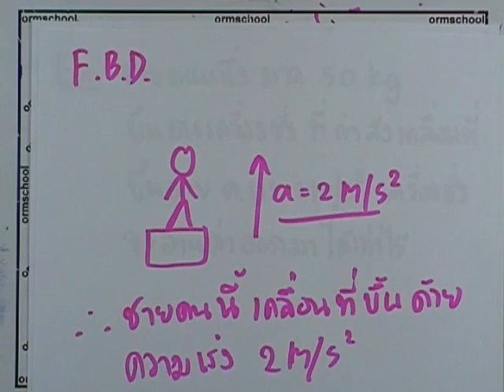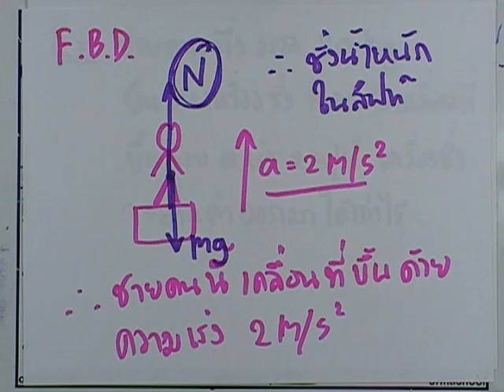ตะลุยโจทย์กลศาสตร์ :กฎของนิวตัน ข้อ02